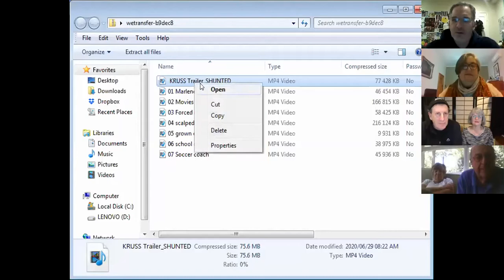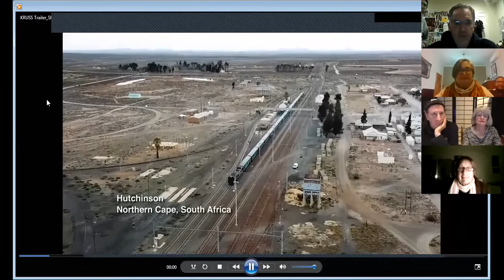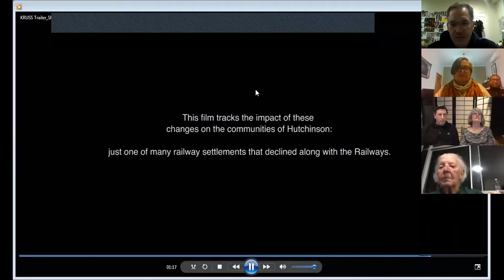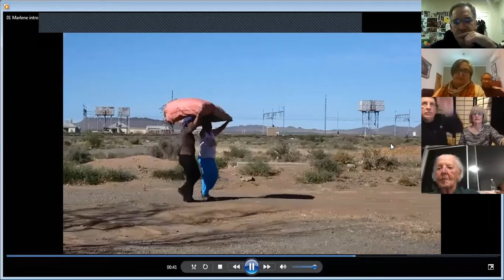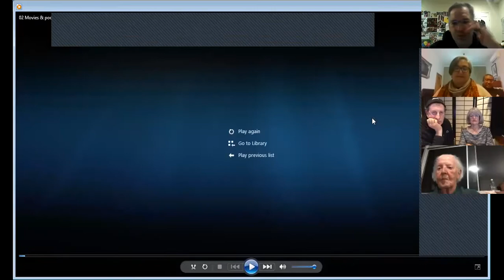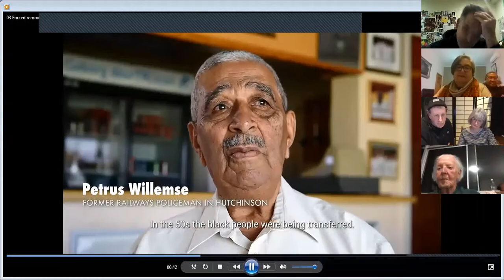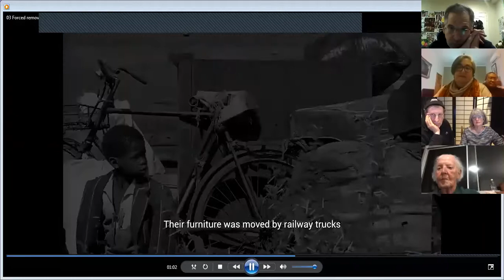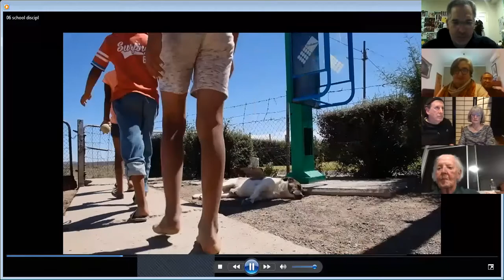Hutchinson:Shunted in conversation with Eric Miller and Laurine Platzky